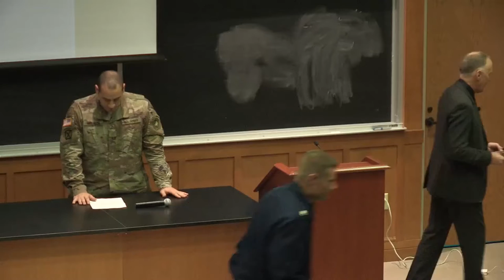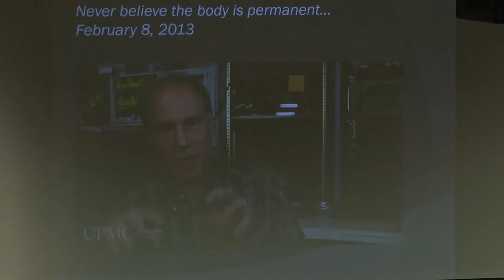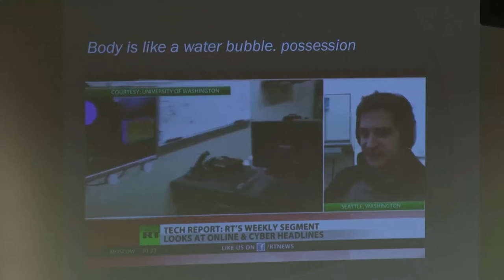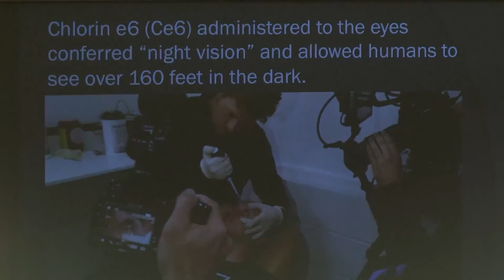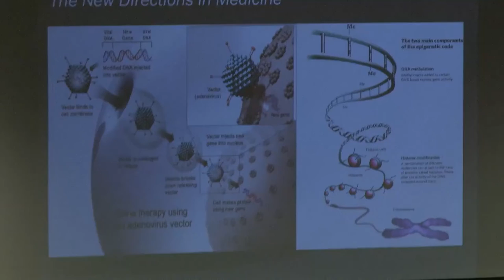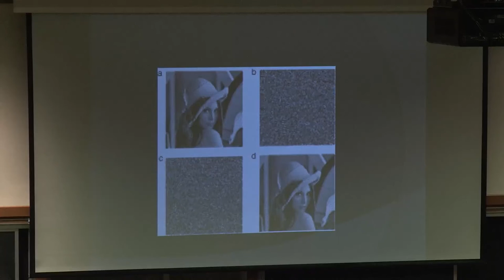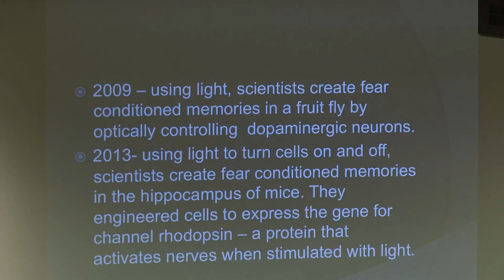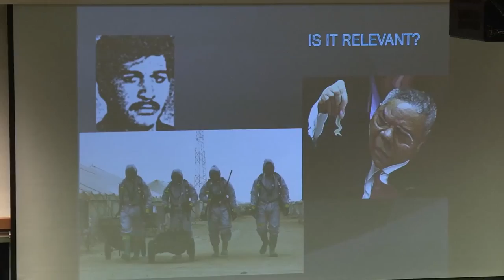Dr Charles Morgan on Psycho Neurobiology and War